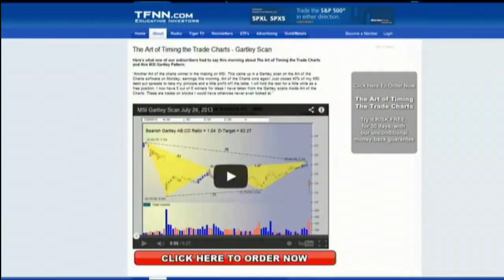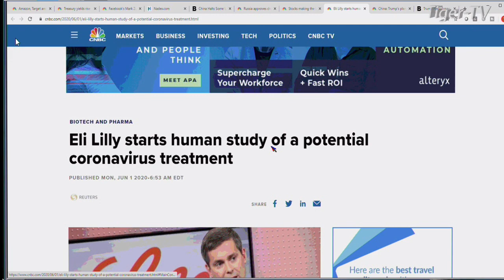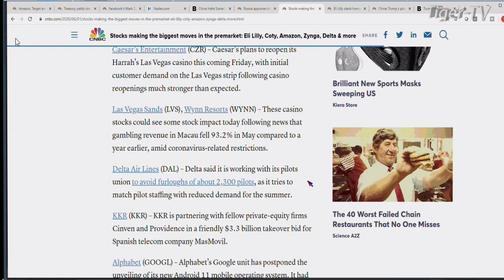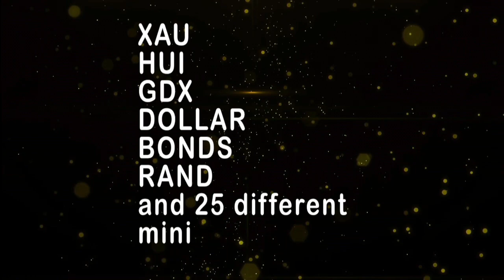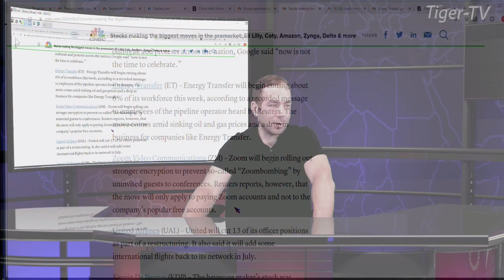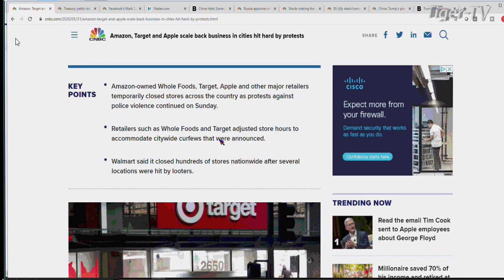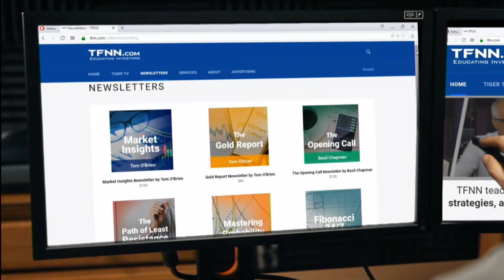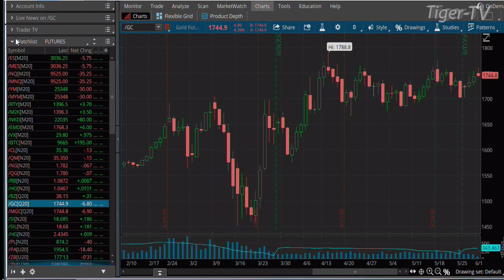June 1st, The Morning Market Kickoff with Tommy O'Brien on TFNN - 2020